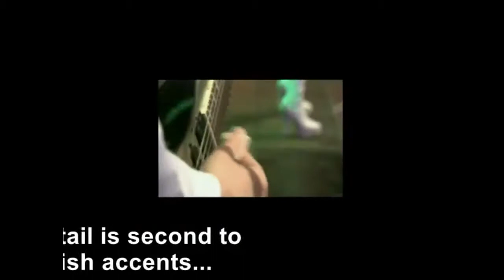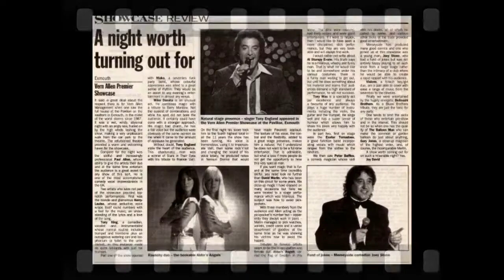Abba's Angels - Fab ABBA Tribute Band! (Wiltshire)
One of the UK's premier Abba / 70's Tributes!

Abba's Angels, one of the UK's premier Abba Tribute groups have been established since 2000. They have appeared on BBC TV, SKY 1 and SKY News, been recommended in the Sun newspaper and appeared on the front cover of the Sunday Times Magazine.

Available predominantly as a 4 piece Abba Tribute Band but as a 2 girl Abba Tribute Duo on occasion, Abba's Angels perform all the best known Abba songs wearing hand-made replica costumes with choreographed dance routines.

We would advise to hire this fantastic tribute band or weddings, corporate events, private parties, theatres, cruises and much more!